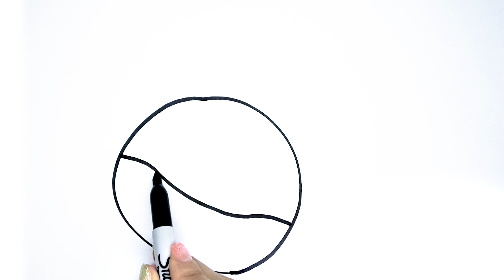How to Draw Baby Shark and Friends #2 | Race Sharks | Baby Shark's Coloring Fun | Menggambar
Learn Drawing of Pinkfong Baby Shark and Undersea friends
Sawshark, Hammerhead Shark
BABY SHARK Drawing and Coloring for Kids and Beginner